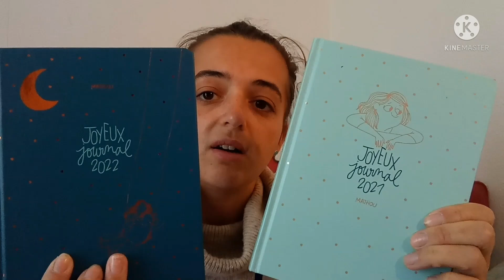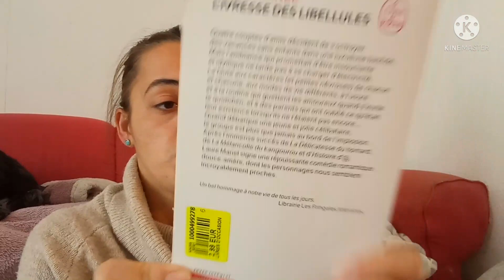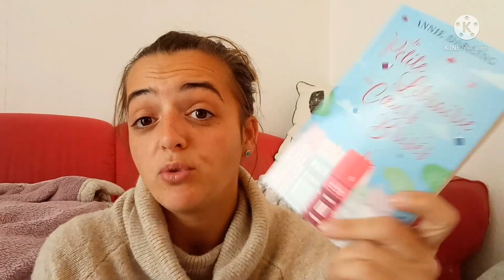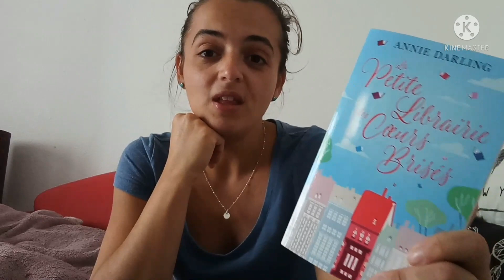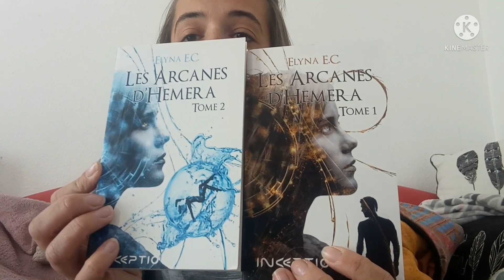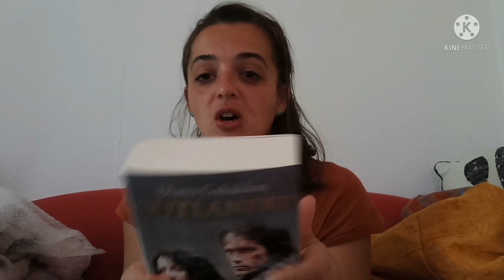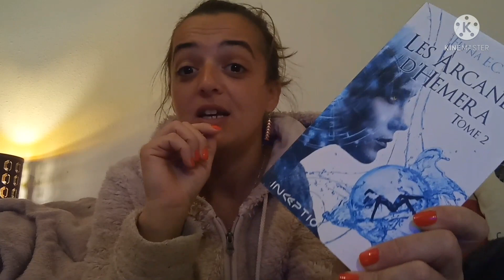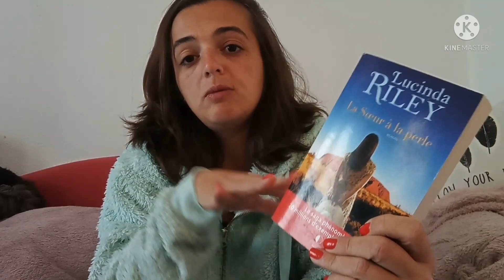Vlog 13 - 25.10.21 / 31.20.21 - Achats - Réception Rakuten - Genres de lectures variés cette fois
Bienvenue dans une nouvelle semaine de vlog en ce mois d'Octobre !
Ici je vous parle des livres suivants :

- Criminal loft, Armelle Carbonel
- La petite librairie des coeurs brisés, Annie Darling
- Vindicta, Cédric Sire
- Rendez-vous avec le mystère, Julia Chapman
- L'ivresse des libellules, Laure Manel
- Les arcanes d'Hémera, tome 1&2, Elyna E.C
- Outlander tome 1, Diana Gabaldon
- Mary et la fleur de la sorcière - manga

Voilà pour cette petite semaine, j'espère que ce vlog vous plaira. Je vous souhaite une bonne semaine, bon courage et bonnes lectures !